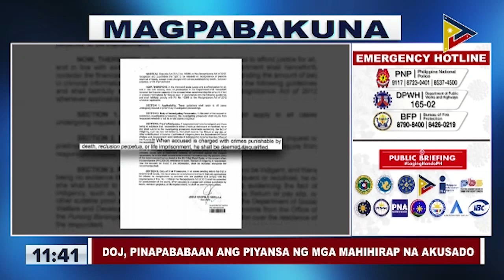DOJ, pinapababaan ang piyansa ng mga mahihirap na akusado